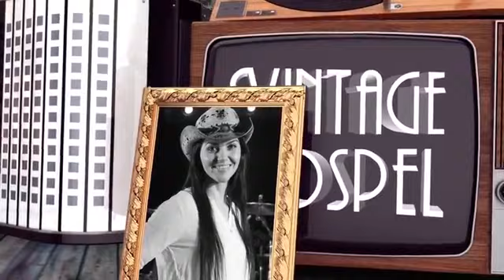Programa Edificando a Fé com Marconei Lessa - Exibido em 11/07/2017